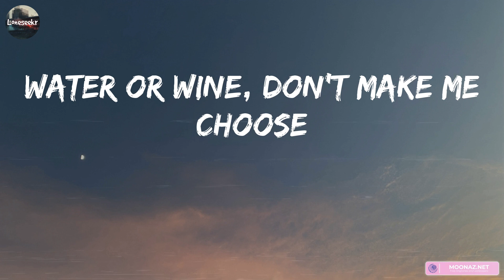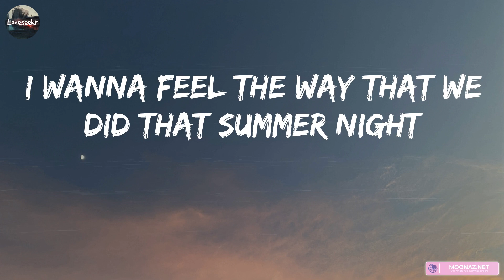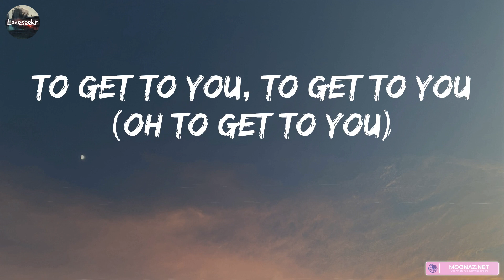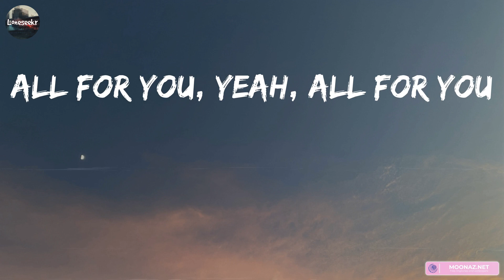Marshmello - Wolves (Lyrics) | Rema, Ali Gatie,... (Mix Lyrics)